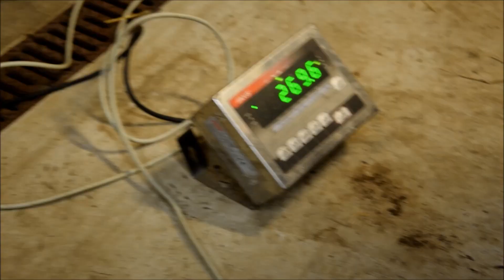Operacja niedźwiedzia Baloo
Niedźwiedź Baloo to najokrutniej potraktowana ofiara cyrkowego biznesu, z jaką się dotąd spotkaliśmy. Wyrwane wszystkie pazury, połamane, zepsute zęby,  zanik mięśni od braku ruchu. Potwornie okaleczony młody niedźwiedź wymagał ratunku, specjalistycznego leczenia i rehabilitacji. Lecz w cyrku nigdy mu  tej pomocy nie udzielono.
Baloo trafił do nas 4 lata temu po wspólnej interwencji z Fundacją Viva, policją i lokalnym Powiatowym Lekarzem Weterynarii.  Sprawa w sądzie przeciwko właścicielom cyrku nadal się toczy, a u nas trwa walka o życie i zdrowie Baloo. Najpilniejsza była pełna diagnostyka i kanałowe leczenie zębów (operacja trwała 6 godzin). Z powodu braku pazurów Baloo, aby unikać bólu, nauczył się chodzić w niewłaściwy sposób, co powoduje postępujące wady ortopedyczne. Przednie łapy stawia podkurczając palce - palce się zrosły, doszło do bolesnych zwyrodnień. W lipcu tego roku konieczna była amputacja jednego z palców lewej łapy. Niestety, to nie koniec - konieczna będzie też amputacja dwóch kolejnych palców prawej łapy. Operację przeprowadzali lekarze z Instytutu Weterynarii IZW w Berlinie, dr Frank Goeritz i dr Julia Bohner.
Walczymy o Baloo, by mógł  jak najdłużej smakować radości niedźwiedziego życia - pysznego jedzenia, zabawy, kąpieli w basenie, co uwielbia.